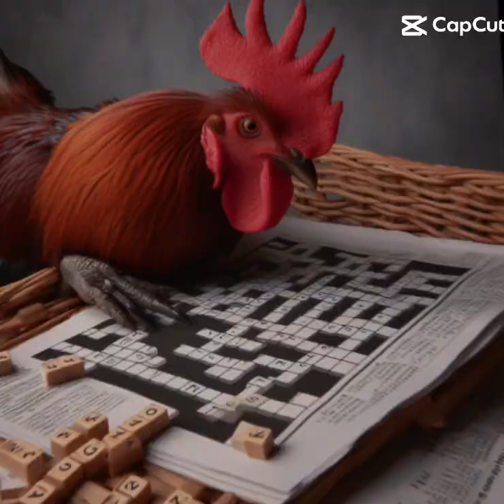Sovod part 12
The images were generated by Bing Image Creator.
Edit was created in CapCut.

The song may be remixed